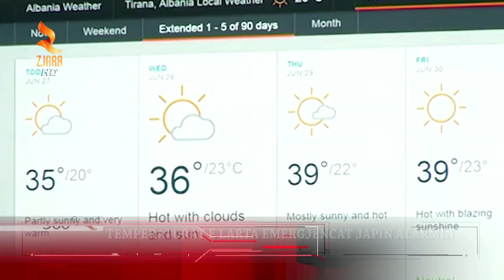360° Gradë -Temperaturat E Larta Emergjencat Japin Alarmin